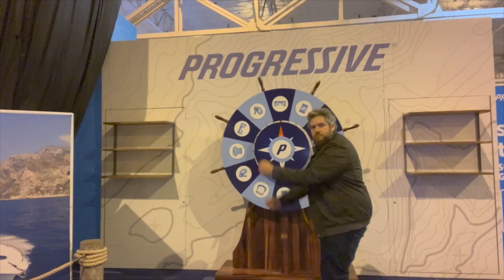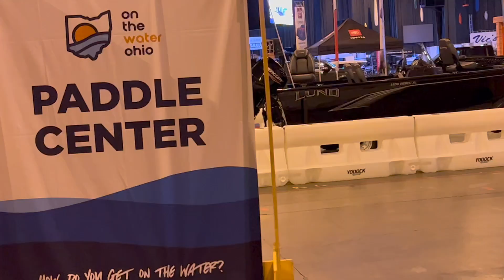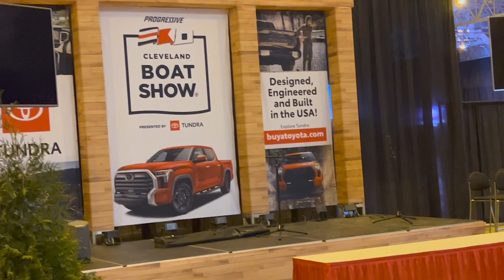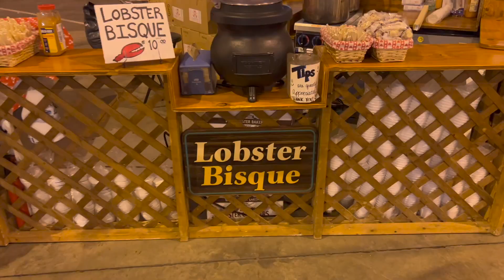Progressive Cleveland Boat Show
If you need a boat, want a boat, or just want to fantasize about boats, there’s never a better time to get back together as we dive into a new boating season at the Progressive Cleveland Boat Show! March 17-20, 2022, Dozens of exhibitors are set to welcome you back to the in-person boat show experience. New to the show this year are more seminar programs, live music, and special features. Learn all about it by exploring by clicking and to purchase your tickets, then cast off to experience all things nautical.